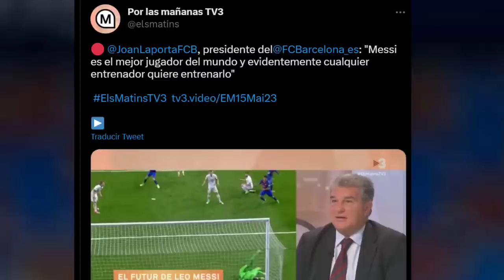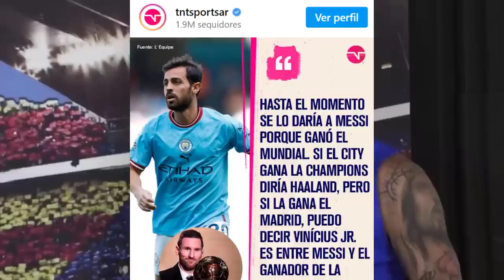🔴¡WOW!😲 Este Ha Sido El GRAN SORPRESÓN Sobre LEO MESSI Que Ha Dejado A Todos Con La Boca Abierta 🟥